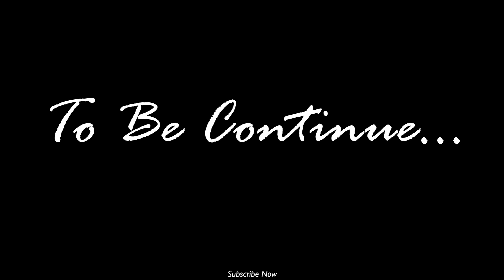Ravi Kahar Ganeshji Workshop Vadodara 2021 PART 1